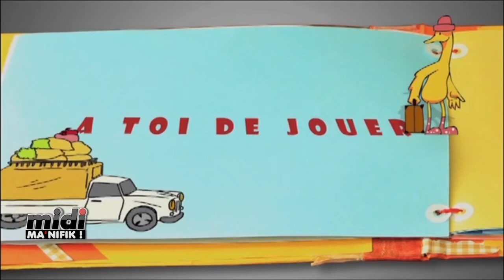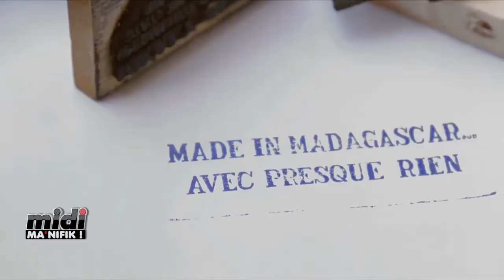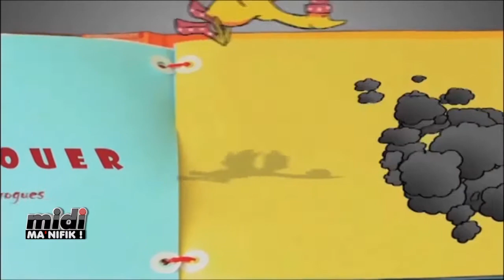LOVA NANTENAINA SUR MIDI MA’NIFIK 25 05 17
Ny tonton’ny sarimihetsika no nentin’i Lova Nantenaina teto amin’ny fandaharana Midi Ma’nifik androany 25-05-17, fandaharana laharana faha-15. Ny horonantsariny Ady Gasy sy A toi de jouer no nentiny teto amin’ny fandaharana tamin’izany. Nahafantarana zavatra maro ny fivahinianany sy ireo toerana rehetra efa nodiavin’ny sarimihetsika Ady Gasy. Ny fandaharana Midi Ma’nifik dia arahinao ny alatsinainy hatramin’ny sabotsy amin’ny 11ora55 hatramin’ny 12ora55 eto amin’ny fahitalavitra Televisionina Malagasy.